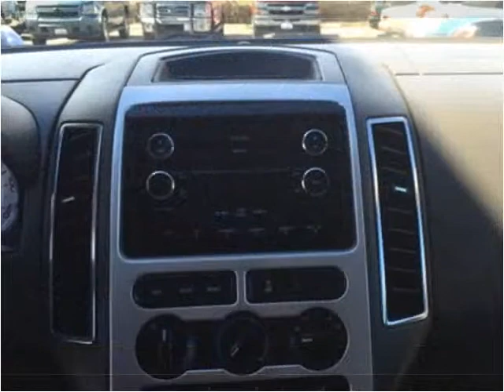2008 Ford Edge Used Cars Denver, Lakewood CO